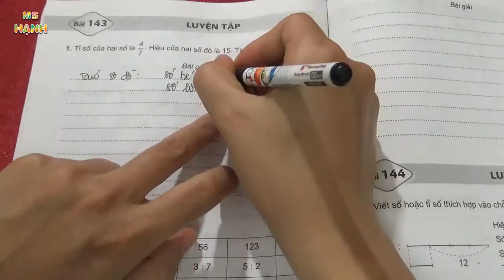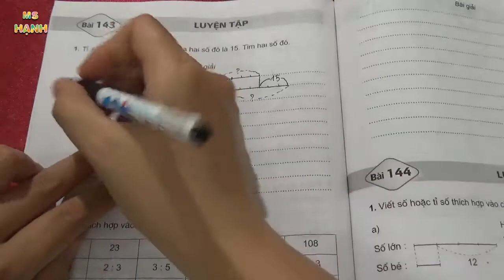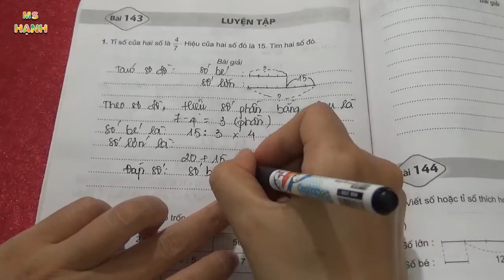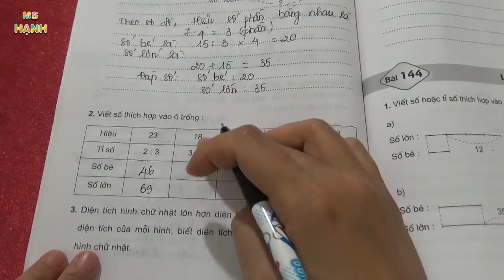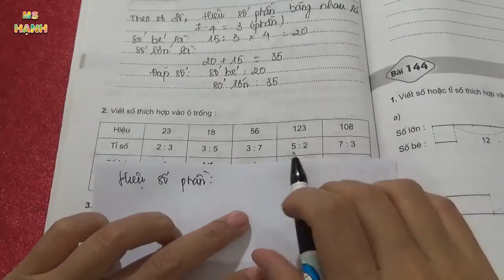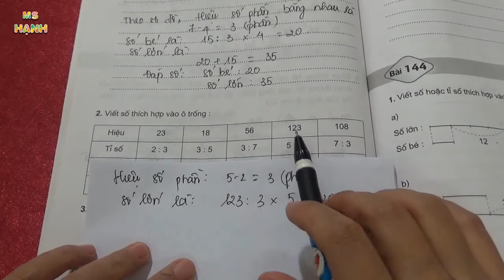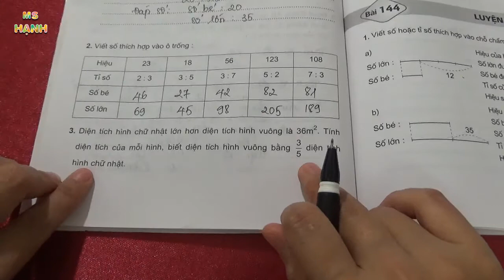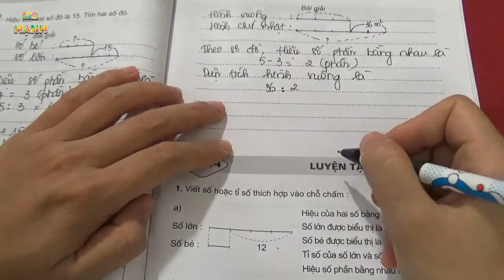Vở Bài Tập Toán 4 - Bài 143 - Luyện Tập